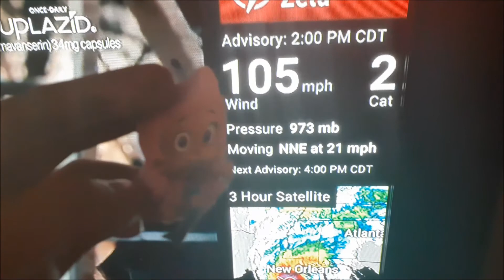TR12 Vlog: Flood Watch Issued (Zeta Day 3 Part 2)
Molly and Zooli were continuing to track the storm, an alert was just issued due to the lots of rain from Zeta expecting tomorrow and Friday for my area. As soon as it popped up, they started recording another vlog. Looks like they will be busy the rest of week. Especially tomorrow when the rain comes.

Recorded and Edited by Molly and Zooli